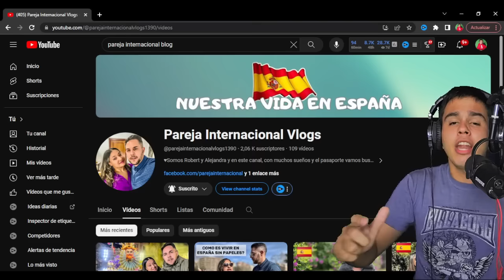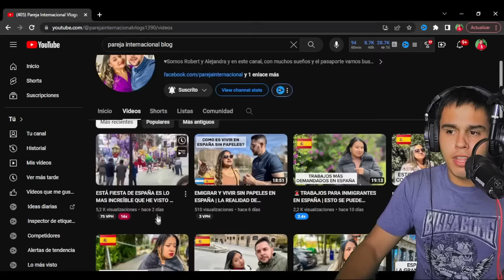HONDUREÑA🇭🇳 se QUEDA en SHOCK🤯 al CONOCER🧠 COMO se VIVEN❤️‍🔥 las FALLAS🎆 VALENCIANAS🔥 en ESPAÑA🇪🇦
ESPERO QUE HAYAS DISFRUTADO DEL VIDEO. NO TE OLVIDES DE :
👉🏻DARLE LIKE
👉🏻COMENTAR

No tengo los derechos de autor de este video, así que ve y mira el video original en el enlace aquí abajo